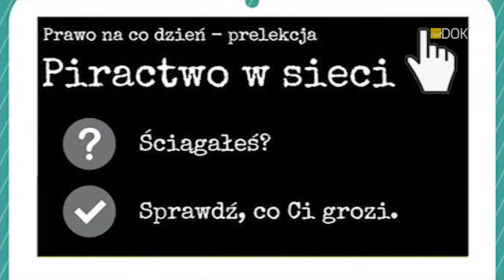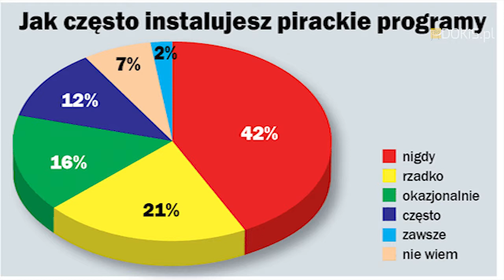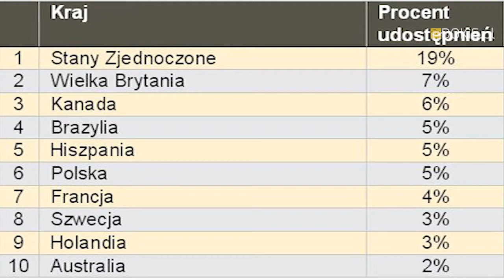Prawo na co dzień – „Piractwo w sieci”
„Prawo na co dzień” jest jednodniowym projektem organizowanym przez ELSA Poland. Przyjmuje on formę prelekcji lub warsztatów, podczas których poruszana jest praktyczna, codzienna strona prawa – z pewnością znana każdemu z nas. W trakcie warsztatów staramy się łamać wszelkie stereotypy dotyczące hermetyzacji prawa, zwracamy uwagę na prawne niuanse w życiu codziennym oraz wskazujemy wiele praktycznych prawnych aspektów, o których czasem mało kto ma pojęcie.

Tegoroczna wrocławska prelekcja będzie dotyczyła piractwa w sieci. Zagadnienie to jest wciąż bardzo aktualne i często powraca jako temat debaty społecznej. Mamy nadzieję, że ten interesujący temat przyciągnie wielu studentów, jak również zwróci uwagę na aspekty prawne ściągania i udostępniania plików w internecie.